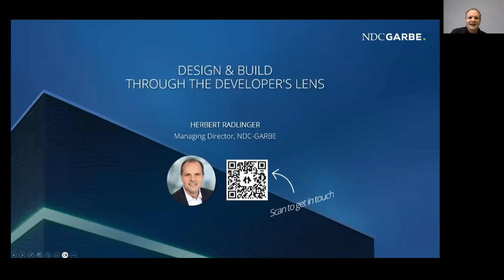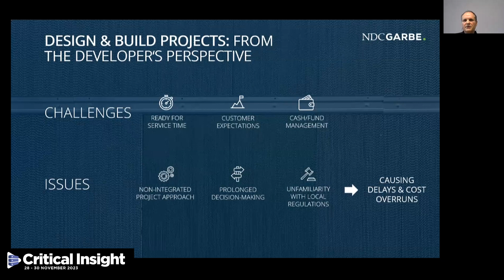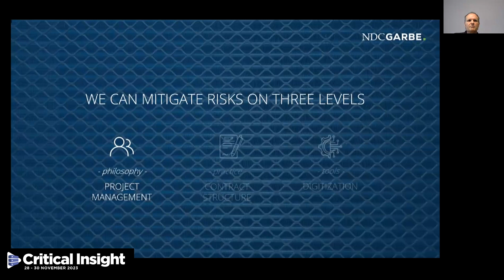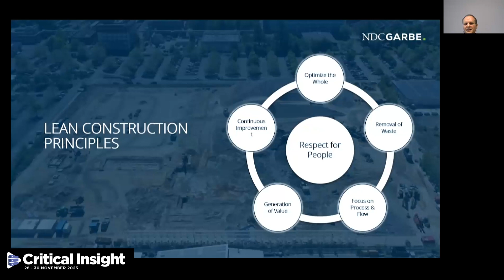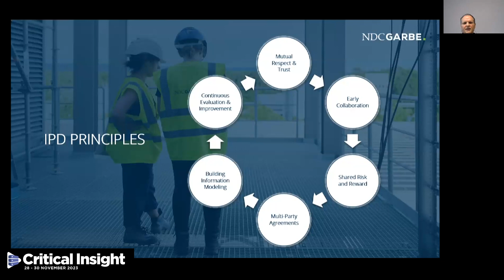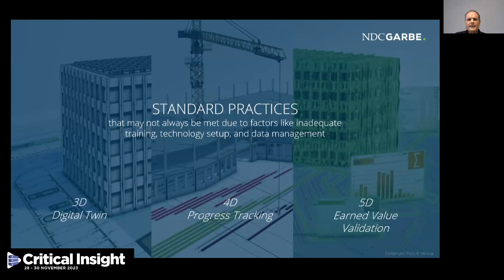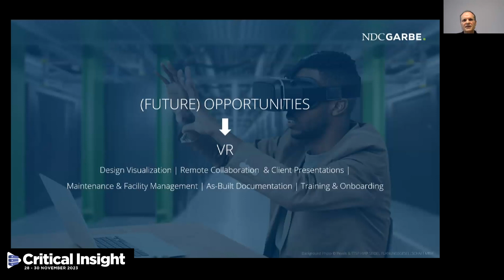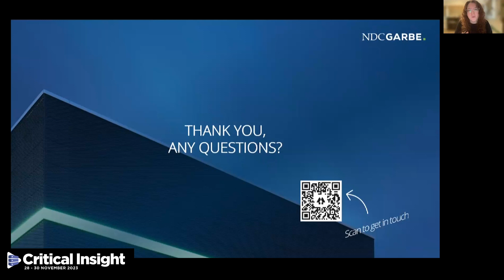Design & Build Through a Developer's Lens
Herbert Radlinger, Managing Director, NDC-Garbe